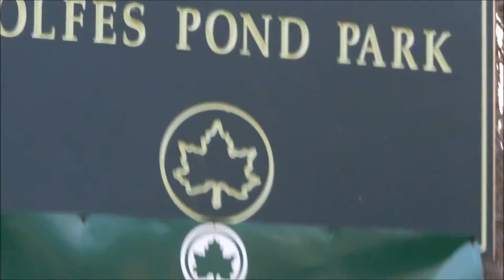Vlog #7 (Forest Adventures & Photosynthesizing)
We saw some Ents in the forest.

Follow me on other accounts! :)